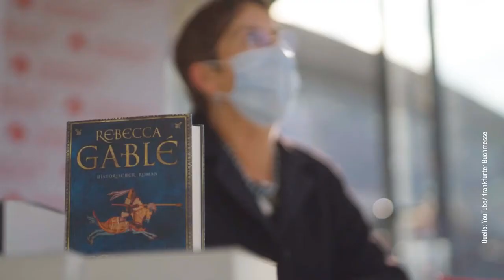IDEA TV 19 10 2022 - Frankfurter Buchmesse - Ukrainekrieg - Weckruf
„Weckruf“ veröffentlicht: Theologisch konservative Protestanten sprechen sich für geistliche Erneuerung aus - Ukrainekrieg: Freie evangelische Gemeinden verstärken Hilfen für Wiederaufbau - Frankfurter Buchmesse eröffnet: Christliche Verlage stehen vor großen Herausforderungen